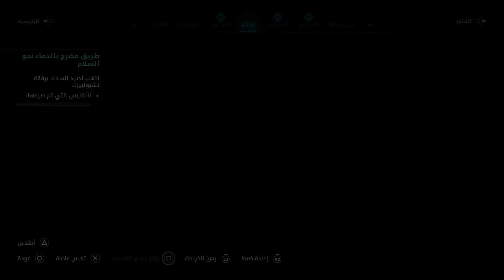تختيم اساسن كريد فالهالا #29 |Assassin's Creed Valhalla